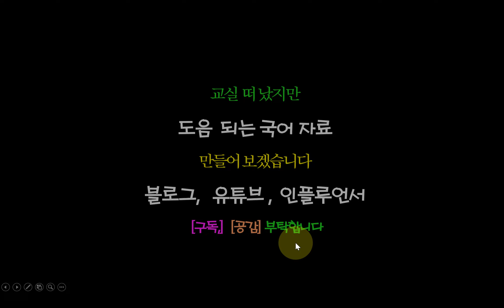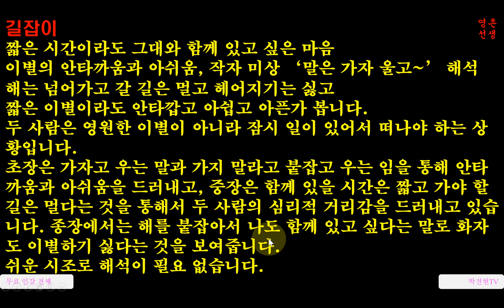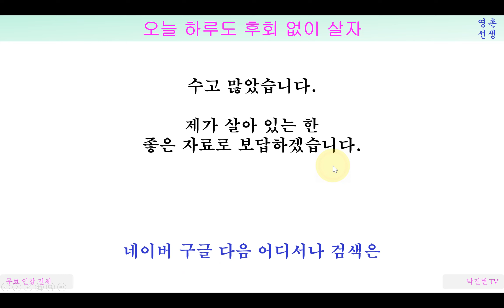고전시조 말은 가자 울고 해설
짧은 시간이라도 그대와 함께 있고 싶은 마음
이별의 안타까움과 아쉬움, 작자 미상 ‘말은 가자 울고~’ 해석

해는 넘어가고 갈 길은 멀고 헤어지기는 싫고
짧은 이별이라도 안타깝고 아쉽고 아픈가 봅니다.
두 사람은 영원한 이별이 아니라 잠시 일이 있어서 떠나야 하는 상황입니다.
초장은 가자고 우는 말과 가지 말라고 붙잡고 우는 임을 통해 안타까움과 아쉬움을 드러내고, 중장은 함께 있을 시간은 짧고 가야 할 길은 멀다는 것을 통해서 두 사람의 심리적 거리감을 드러내고 있습니다. 종장에서는 해를 붙잡아서 나도 함께 있고 싶다는 말로 화자도 이별하기 싫다는 것을 보여줍니다.
쉬운 시조로 해석이 필요 없습니다.